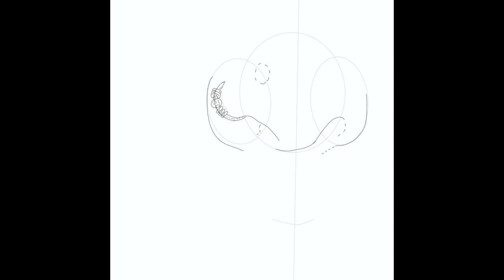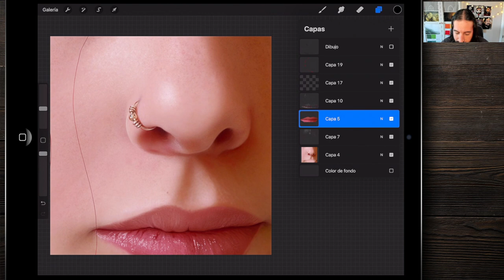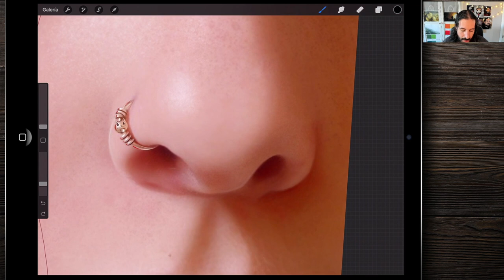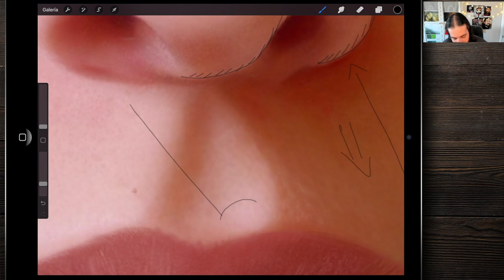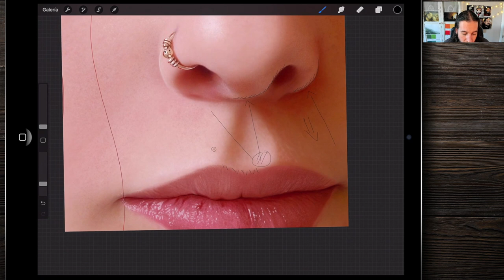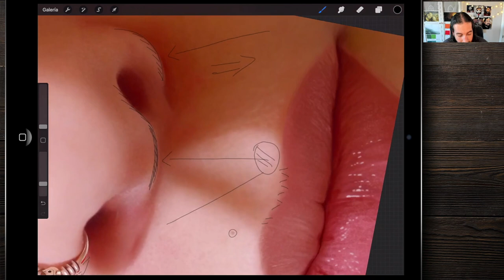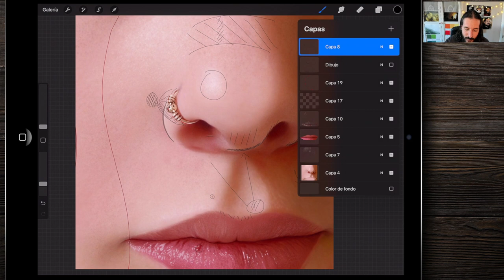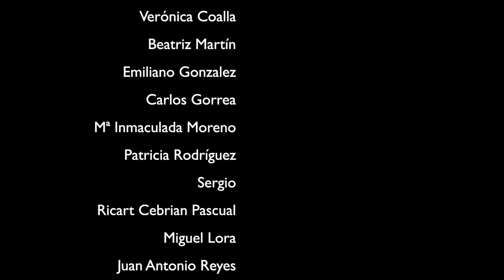Pintando una nariz. Curso intensivo lección 50